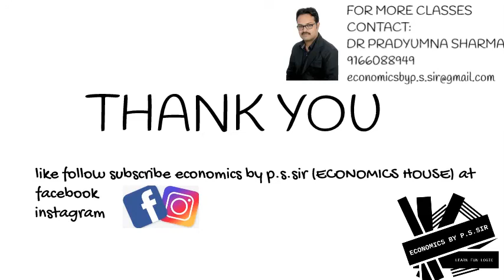BANKING LECTURE 1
LEARN ABOUT-
CREDIT CREATION
CENTRAL BANK
CRR, SLR, VAULT CASH
PRIMARY DEPOSIT
SECONDARY DEPOSIT